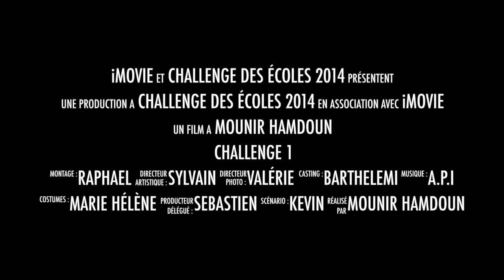CHALLENGE 1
Cette vidéo traite de CHALLENGE 1